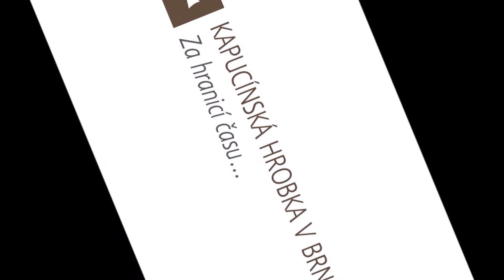Svíčky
Nové svíčky v Kapucínské hrobce.